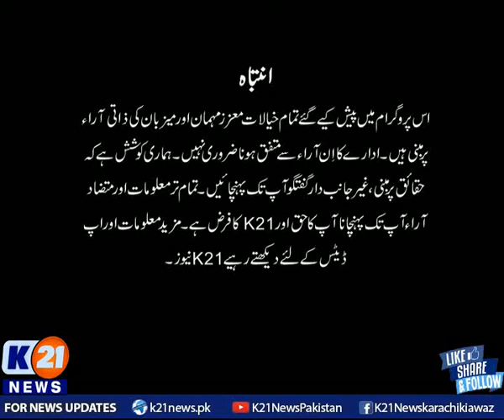K21 News | Good Morning Karachi with Muhammad Yasir | 07-Dec-2021 | Part 1 | Tuesday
K21 News | Good Morning Karachi with Muhammad Yasir | 07-Dec-2021 |

• Bakhabar Karachi

• Street Time

• Chef k21

• Karachi Today

• Karachi Walay

• Karachi Mentary